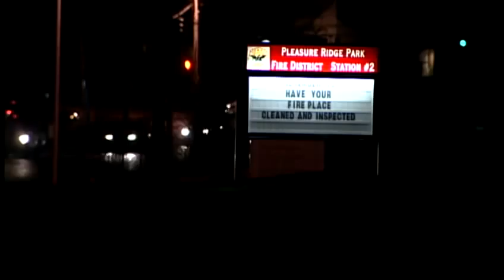Former fire captain appears in court on child porn charges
A Pleasure Ridge Park fire captain, who resigned after a child pornography investigation, appeared in court Monday to answer to charges.